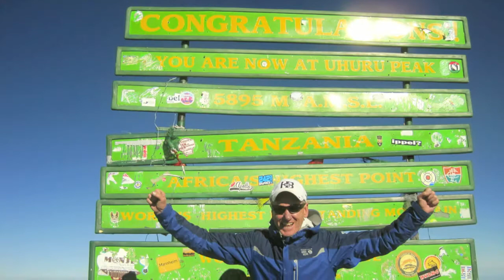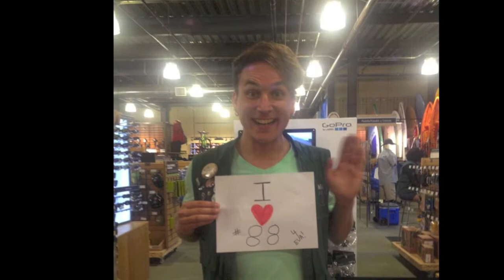REI Huntington Beach 2013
The best group of people I've ever had the privilege of working with.  Music by Mad Malcolm Productions.